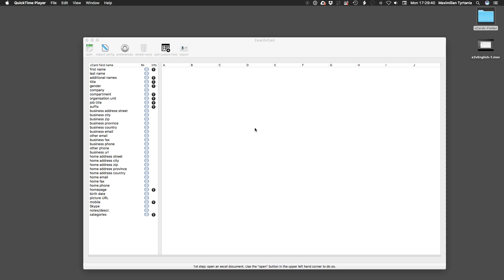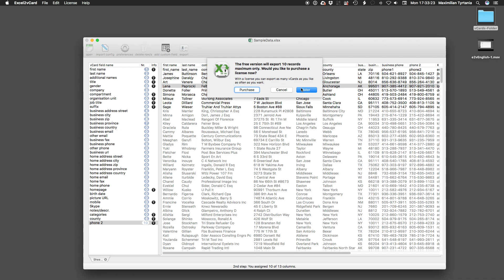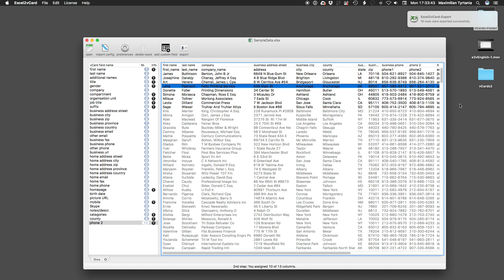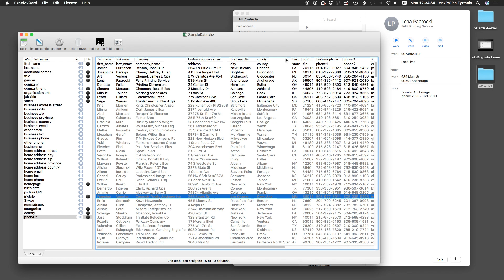convert contacts from excel to vCard - dead simple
Shows how to use the excel2vCard application. The app is available in english, german, french, spanish, japanese and simplified chinese. Subtitles in these languages are available in this video (click on the subtitle button below the video). The free version will export 10 records only, the full version costs 10 EUR or the equivalent in your currency.